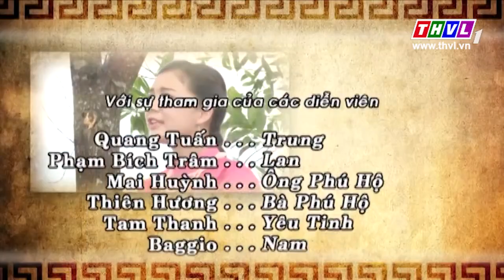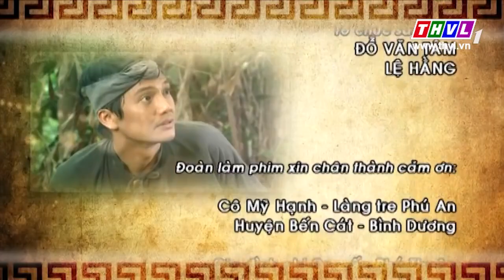THVL | Thế giới cổ tích - Tập 133: Cái trống thần